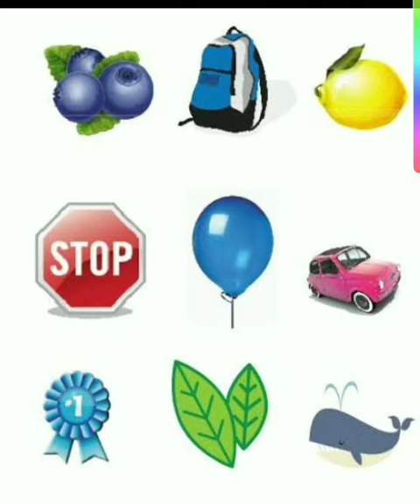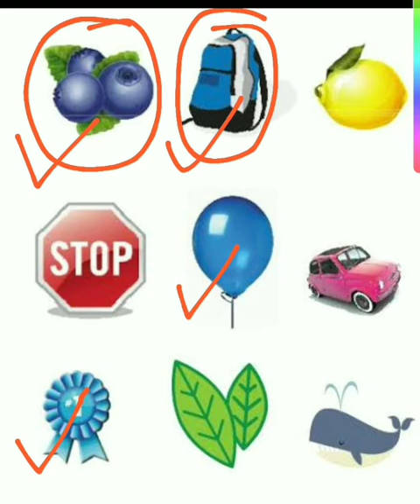बच्चोंको रंग की समझ # पहचान कैसे कररंगो को याद कैसे करवाए#colour name रंगो के नाम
बच्चो को रंग की समझ # पहचान कैसे करवाए। रंगो को याद कैसे करवाए

बच्चो को रंग की समझ # पहचान कैसे करवाए। रंगो को याद कैसे करवाए#colour name रंगो के नाम

channel pages
browse features
Haryana government school

‎@ETWingSCERTHaryana  @edyou tube kid
@you tube music
@you tube premium